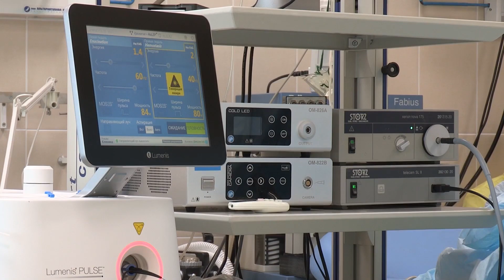Medical Health Care Doctor Hospital Royalty Free Stock Footage No Copyright Video